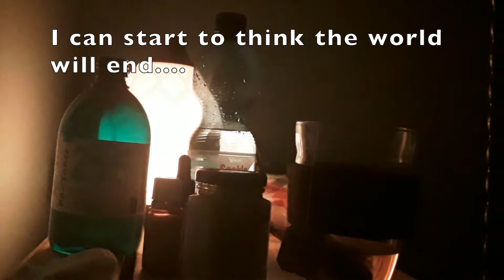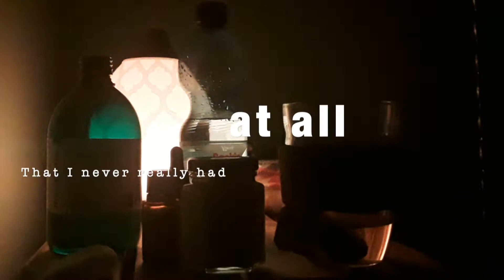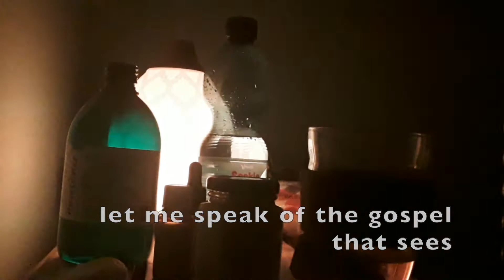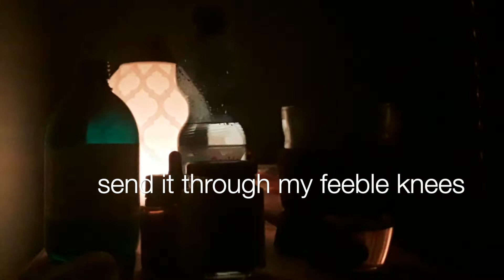Send Your Fire Lyric video- undergroundcrowds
a journey of songwriting and gospel proclamation